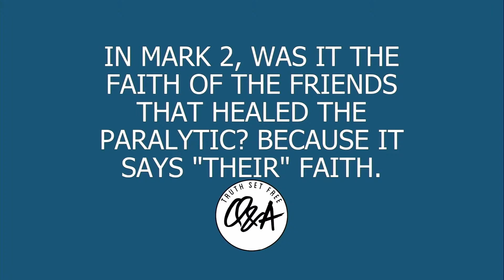"In Mark 2 Was It The Faith Of The Friends That Healed The Paralytic?" Truth Set Free Q&A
Pastors Matt Lewis and Steve Whinery answering questions from our Facebook Live Q&A show! Please join us every Wednesday at 3:30 pm on our Facebook page, Calvary Chapel Tri-Cities!